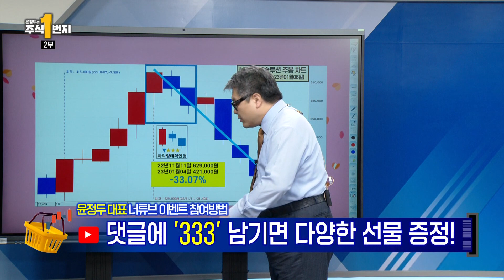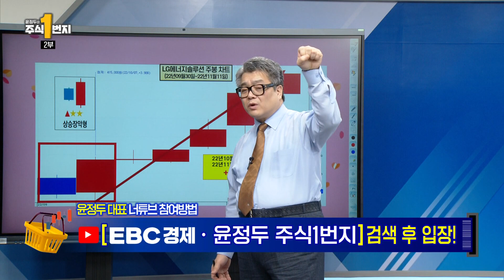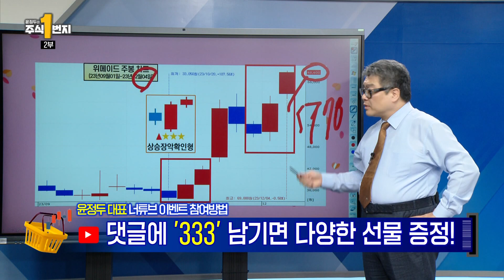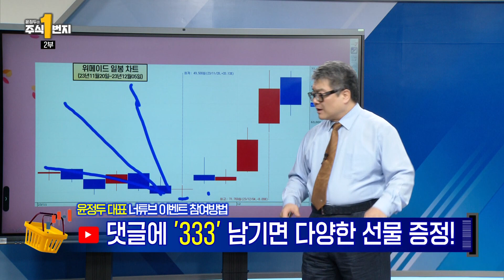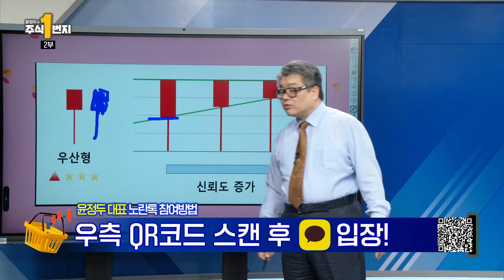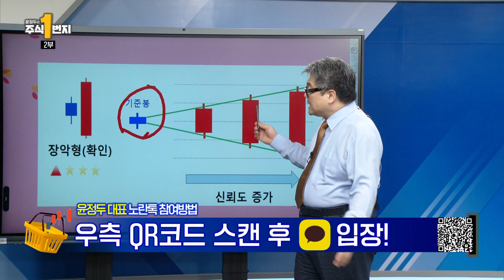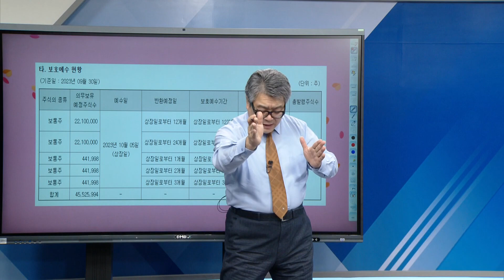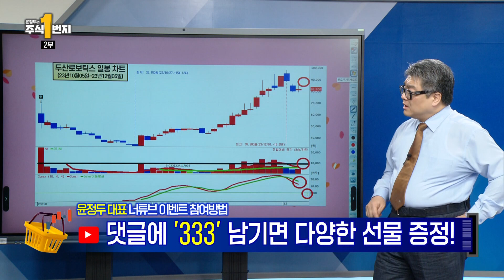[EBC 윤정두의 주식1번지] 2부_23년 12월 7일